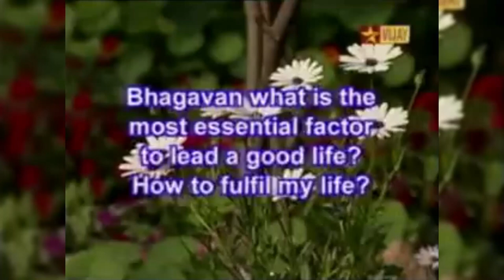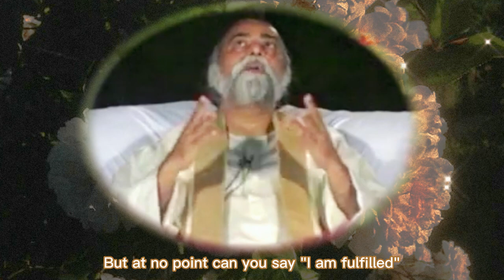Sri Bhagavan-How To Fulfill My Life - Sri Amma Bhagavan - JB09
How To Fulfill My Life?

Seeker Question: Dear Bhagavan, what is the most essential factor to lead a good life? How to fulfill my life?

Sri Bhagavan:
Human beings have two options: Either to live their lives within their minds or to get out of their minds.

Now, absolute fulfillment is impossible within the mind. True fulfillment comes only when you quit the mind or you become free of the mind.

That is when you are genuinely happy.That is when you know what love is. That is when you know what it is to live. Or we could also call that "The Life of The Heart".When the heart has flowered, you are a totally different human being.

You might have seen a lot of people doing social work. They have had money, they would be a bored, lost people, no meaning in life.Therefore, they will be going and working with AIDS victims, lepers, this and that. It is basically to escape their own suffering.Or because they have, their minds are conditioned, that it is important to do social work. This is one aspect.

Then there are those for whom their hearts have flowered. They also go and work with the AIDS victims, with the lepers, but for a totally different reason. Because they feel the suffering of the leper, the AIDS victim who is dying. So it is totally different.

The one whose heart has flowered, he would never feel it is a sacrifice. He would never even feel he is doing something for somebody. These thoughts would not arise in him. These are the genuine social workers.

The other kind of social workers who actually fill the Earth, they are doing it for their own special reasons.

So there is a fulfillment within the mind, there is a fulfillment of the heart.

Once the heart has flowered, whatever you do, you are fulfilled.
There is no question of trying to be fulfilled. The moment your heart has flowered, whether you are in penury or whether you are a millionaire, whether you are sick or healthy or whatever you are, you are fulfilled.

But, if that does not happen, you are leading the life of the mind, then of course you have to plan out, what you would like to achieve. You have to fulfill your self. Your self has to keep growing, so many things are there to be done.

And you might feel that you are getting fulfilled. But at no point can you say "I am fulfilled".Because the moment that you say that, you become totally unfulfilled. You have to start once again. So this game goes on and on.

So if you want to live the life in the mind, you have to choose, whether you want to fulfill yourself by being a painter or a sportsman, or this or that. I am prepared to help you there also.

But those things don't interest me. My only interest is to make you truly fulfilled by making your heart flower or what I would say, escaping the mind, which is Enlightenment or becoming God-Realized.